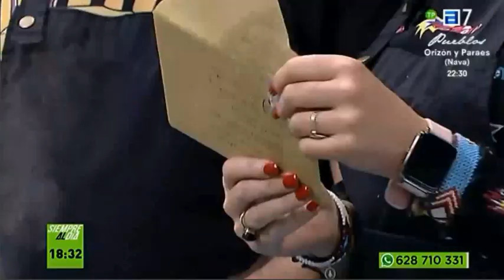Felicitación Navideña para SIEMPRE AL DÍA 2022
No puede faltar mi FelicitaciónNavideña para el programa SiempreAlDía de MaricuentoChristianCocineru